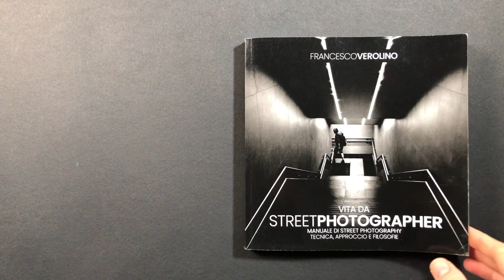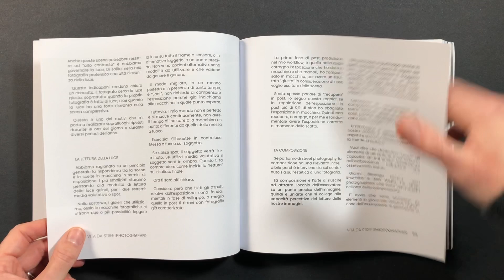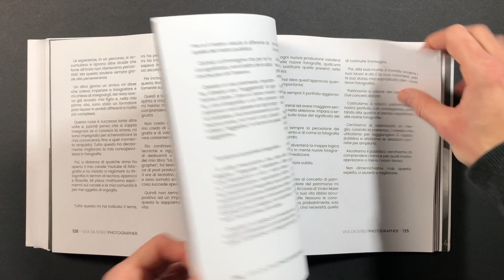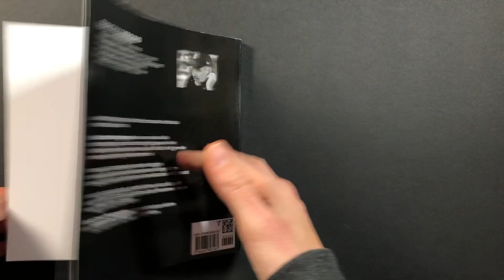FRANCESCO VEROLINO Vita da street photographer: recensione del libro di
“Vita da Street Photographer. Manuale di Street Photography: Tecnica, approccio e filosofie” (ISBN 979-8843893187) è un libro scritto e autoprodotto da Francesco Verolino, fotografo napoletano, classe 1968. Questa è la mia recensione del libro, in cui Francesco racconta la sua filosofia fotografica, dando spunti e suggerimenti agli amanti della fotografia di strada.

✍🏻 Se vuoi farmi sapere cosa ne pensi del video, scrivimi nei commenti